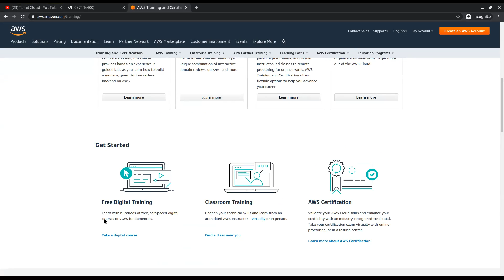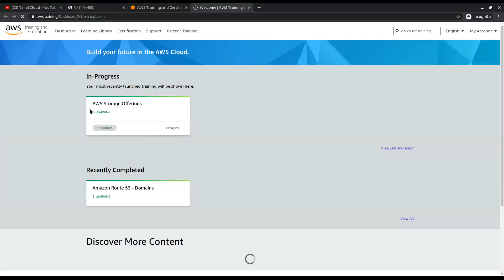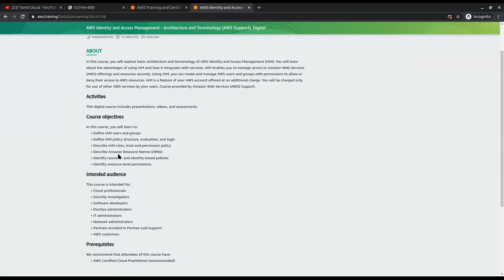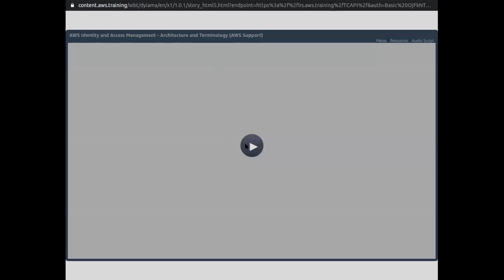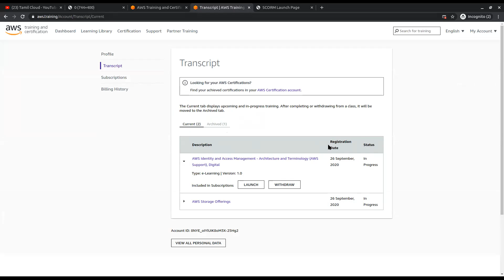AWS Free Certification | Within 10 Minutes Get Certification in AWS 🔥🔥🔥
In This Video:
I have explained How to Get Free AWS Certification within 10 Minutes an 400+ Free Course How to learn and benefits for us.